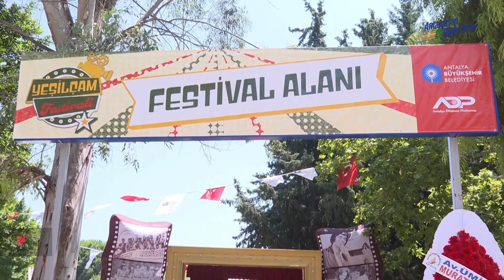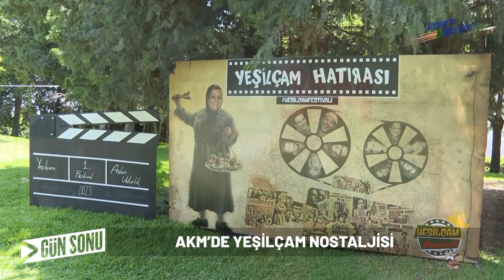GÜN SONU | AKM’de Yeşilçam nostaljisi| 07.07.2023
Atatürk Kültür Merkezi Parkı açık alanında düzenlenen festivalde 80’li ve 90’lı yılların şarkıları ile keyifli anlar yaşandı. Yeşilçam oyuncuları ise hatıralarını anlatarak festivale renk kattı.

Oynatma Listeleri;